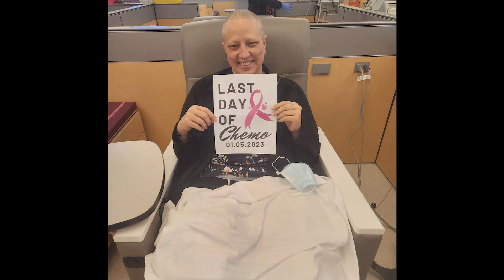Breast Cancer Survivors Oklahoma Organization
🎗💗 October is Breast Cancer Awareness Month, and it's important to recognize that women in the U.S. face a one in eight chance of developing breast cancer. At Remington Park, we take great pride in supporting Breast Cancer Survivors Oklahoma Organization (BCSOK).
BCSOK is dedicated to providing valuable resources and assistance to those affected by breast cancer. Their initiatives include care packages, free mammograms for young and uninsured individuals, and ongoing support that offers survivors the chance to bring closure to their long and challenging journey.
We are truly grateful and humbled to be a part of this life-changing organization. BCSOK's commitment to making a difference in the lives of breast cancer survivors is something we deeply appreciate and value. Together, we are making a positive impact on the journey of those battling this disease.